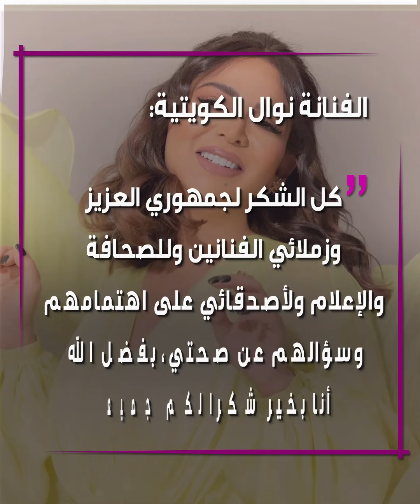النجمة نوال_الكويتية تخرج عن صمتها بعد شائعات حملها!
برأيك، هل تساعد مثل هذه الأنباء الفنان أم تضره؟

الموسيقى

العنوان: Unknown Traveler
الفنان: Tokay